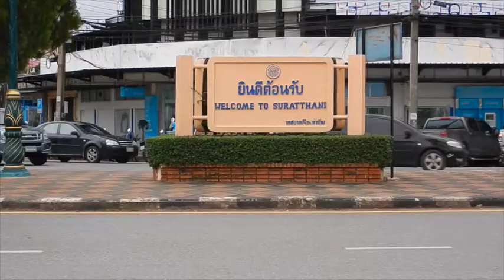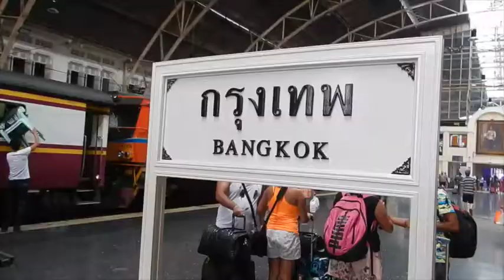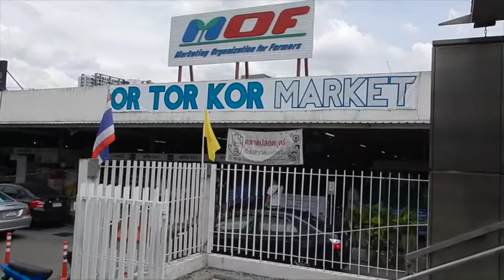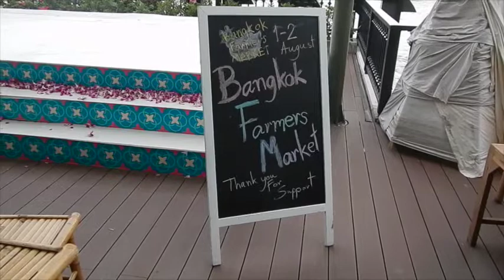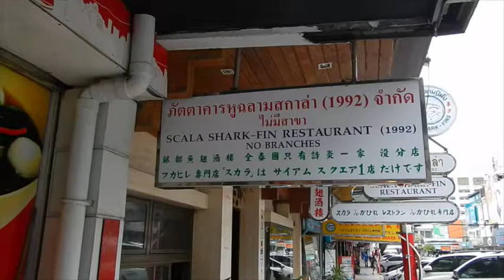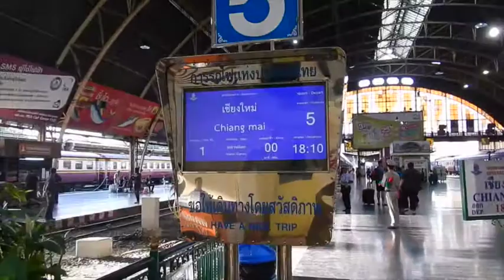KQ+SARAH: SEA ADVENTURE - BANGKOK 2015